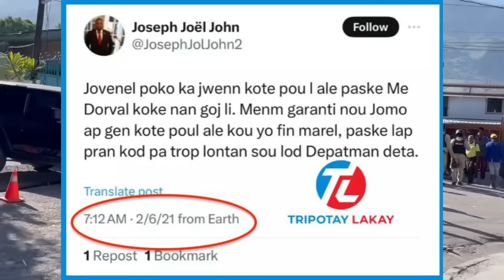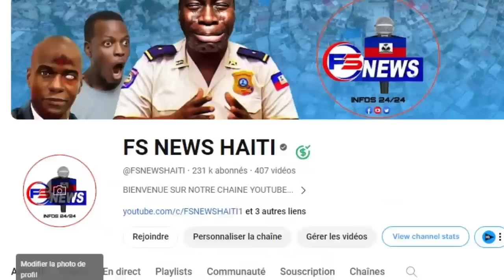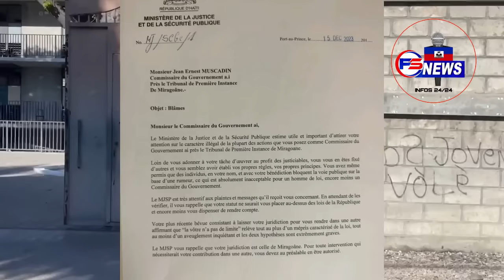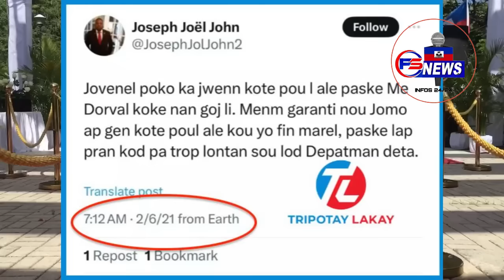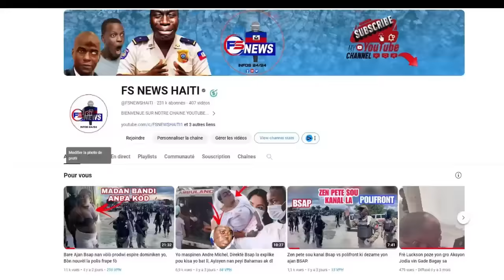Komisè Muscadin refèl ankò / Video Bandi Kap Maltrete Yon Jèn Gason /Dosye Jovenel Moïse la Chofe